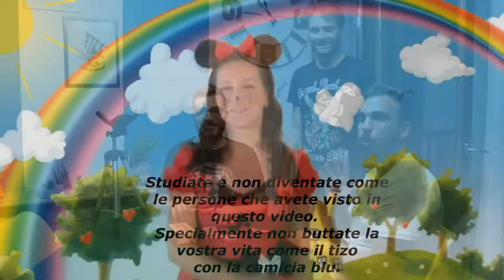The Rolling Gamers [Rompicapo #2]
Le scimmie son tornate! O meglio: sono due scimmie diverse quelle trovate dal nostro caro Sante per risolvere un nuovo Enigma... ce la faranno questi nuovi esemplari?